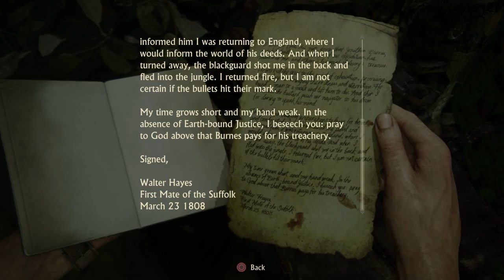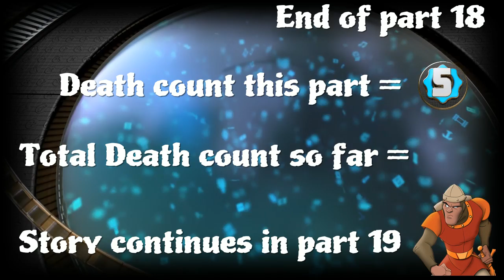UNCHARTED 4 : A Thief's End - Part 18 - A walk through on hard difficulty - PS4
Uncharted 4 : A Thief's end - part 18 - This is genuinely my 1st blind play-thru on hard difficulty.Even though I have played the other Uncharted Games I shall be acclimatising myself with the controls as I go and hopefully getting better as we progress. I will also be looking for the treasures which means doing a lot of sniffing around dark corners etc. One thing I have already noticed, the treasures are hidden, some are hidden really well. And because they flash relatively slowly, you could quite easily miss one if you are looking around quickly. On hard difficulty, you can only take 2 possibly 3 gunshots before you get dead. depending on the type of gun doing the shooting. I've also noticed, when in combat and your trying to react quickly, be aware of your surroundings, because if you try to duck behind a crate for cover and are standing next to a ledge. You can inadvertently, start hanging from a ledge by accident. you get used to it though. Many thanks.

I am dying a lot. I am going to estimate around 75-100 deaths. We shall see :)